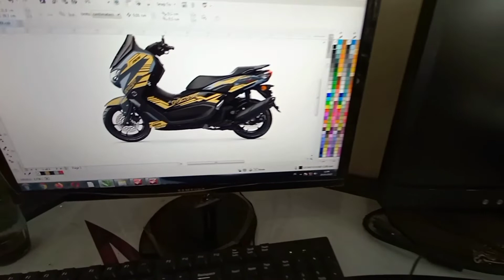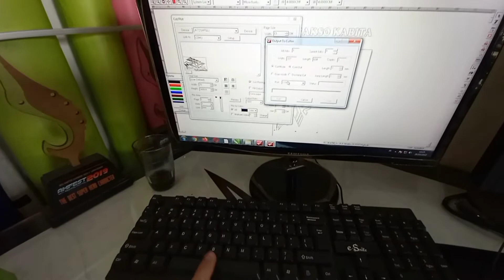modif sticker cutting new nmax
modifikasi cutting sticker nmax consep abstrak gradasi black gold.